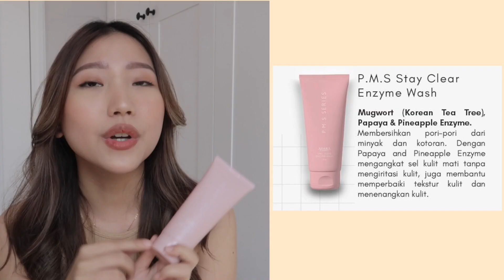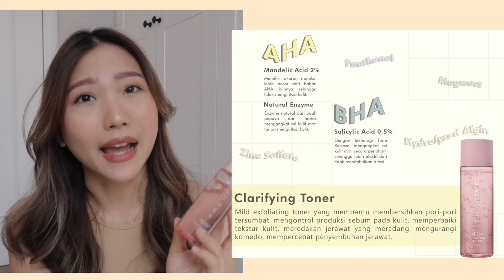Skincare LOKAL WAJIB waktu breakout! 🌝 / ADARA P.M.S Series Facial Wash + Toner REVIEW 😳 / INDO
everyconnect with me 🧚🏼‍♀️🙋🏻‍♀️

🔥🎁JANGAN LUPA IKUT GIVEAWAYNYA YAAA 💞
akan ada 3PEMEMANG yang beruntung, join here 👇🏼👇🏼👇🏼
GOODLUCK LUVS

GUYS buat yang mau tau racunracun faedah lainnya yang mostly lagi DISKON, ak taro linknya disini yaa🤙🏼🤙🏼🤙🏼